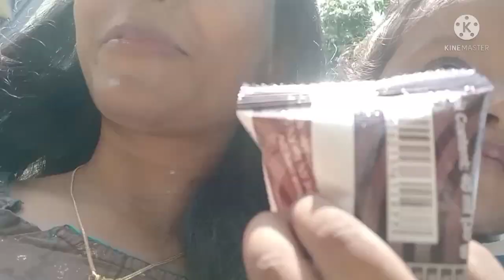Indian MOM 5 AM Morning to night Routine +INTERMITTENT FASTING |What I eat in a day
Hi friends !

In this vedio I'm going to share my morning to night Routine diet . And tips regarding weightloss but in healthy way .
And for my tight belly what I used to take diet in a day . And how I do my intermittent fasting . Mom with kids vlog.

keep me motivating

Intermittent fasting
mix salad for weightloss
salads tips for healthy weightloss
what to eat during intermittent fasting
drink for detox
drink for weightloss
high protein rich poha receipe